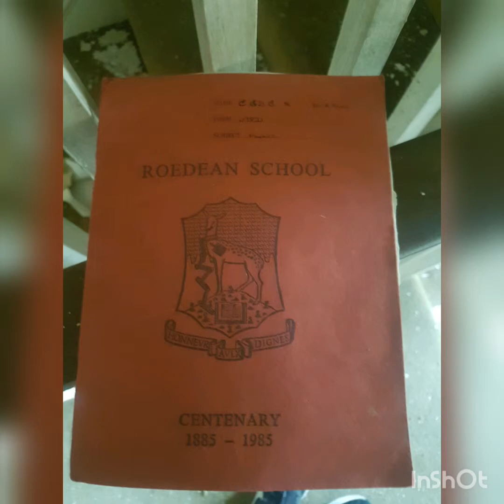Billionaire row, London!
About 9 mansions fully abandoned.